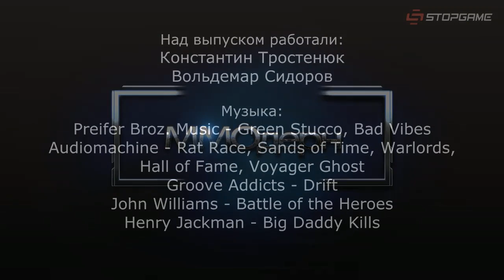ММОдерн №17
Смотрите в 17-м «ММОдерне»:

— EVE Online в ближайшем обновлении получит дуэльный режим. Казуалы наверняка обрадуются, а хардкорщики смогут без проблем отключить фичу;

— Guild Wars 2 станет лояльнее к обладателям древних компьютеров. Если вы вечно погибали от рук и лап не успевших «отрисоваться» врагов, то скоро это закончится;

— The Elder Scrolls Online в недалеком будущем начнет раздавать путевки в Тамриэль первым бета-тестерам. Спешите подать заявку и наслаждайтесь крутым трейлером;

— ArcheAge обрадует российских игроков своими прелестями стараниями компании Mail.Ru, ставшей официальным издателем долгожданной MMORPG на территории России.